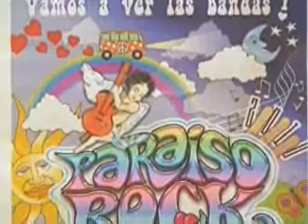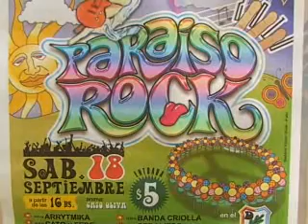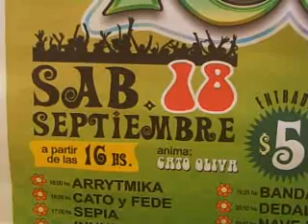web-PARAISO ROCK - PROFESORES COLEGIO ALEMAN.wmv